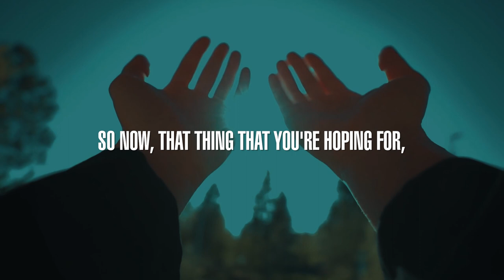Faith is the Evidence, Supernatural Sunday | Sermon Highlights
In this simple sermon we are reminded of what faith is and how we are to exercise faith in God. We must have 'things hoped for', to have faith. Faith is the solid foundation, the groundwork for the things hoped for. Faith gives substance or brings into reality 'things hoped for'. Faith is the title deed, the “proof of ownership” of things hoped for. Faith is the evidence, the conviction, the “proof of existence” of things not seen.  Faith’s evidence and conviction is based on who God is and what He has promised in His Word. Faith believes before it sees!